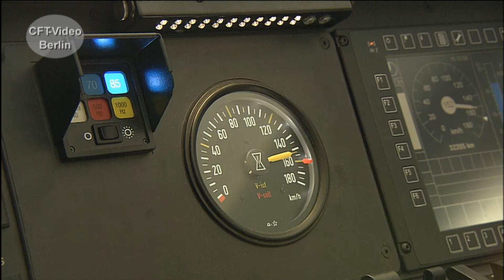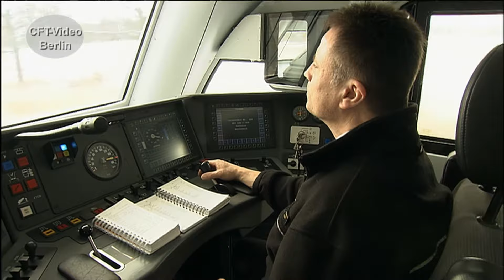Doppelt hoch -- doppelt gut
Die Geschichte des klassischen Doppelstockwagens beginnt 1936 bei der Lübeck-Büchener-Eisenbahn. Nach dem Zweiten Weltkrieg wird die Doppelstock-Idee von der Reichsbahn im Osten weiter geführt. Heute sind die roten Dostos aus Görlitz unverzichtbar. Mittlerweile haben sie mit dem KISS-Triebzug Konkurrenz bekommen. Sehen Sie einen kurzen Ausschnitt aus unserer Dokumentation "Unterwegs mit Doppelstockwagen". Viel Spaß beim Anschauen. Hier mehr
Werden Sie Kanalmitglied für nur 2,99/Monat als „Fahrgast“, für 3,99/Monat als „Heizer“ oder für 4,99/Monat als Lokführer. Inzwischen sind es 293 Filme in voller Länge und ohne Werbung, die geschaut werden können